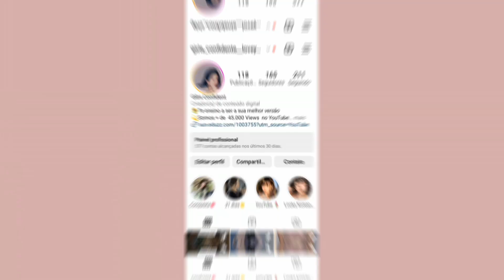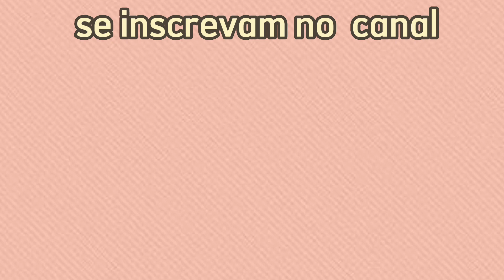✨COMO SER UMA SOFT GIRL KOREAN |Maquiagem,Dicas,Unhas E Acessórios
quer descubrir  como ser uma soft Girl coreana o melhor como as coreanas do estilo soft girl se vestem Este vídeo é para você no vídeo acima eu te mostro o estilo as maquiagens os penteados as unhas da Soft Girls!!!

🌻baixe o e-book do Guia my GLOW UP  para criar o seu melhor ano !! É uma ferramenta eficaz para analisar sua vida, se conhecer melhor, entender o que realmente deseja e como pode alcançar seus objetivos. Vamos com tudo rumo a 2023 .

 Canal da sobre o K-beauty coreano e sobre dicas Asiáticas de beleza no modelo Aesthetic .

Aqui você poderá se sentir confiante . Vídeos novos todas as

segunda e quinta  12:00 .

CURSO DE MAQUIAGEM QUE INDICO

❤️thanks for reading the description of the vid❤️